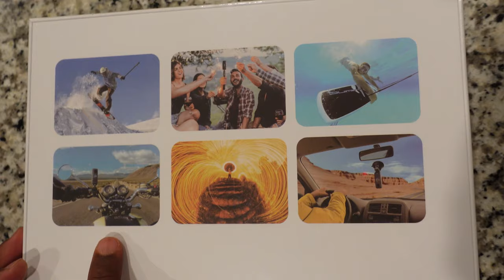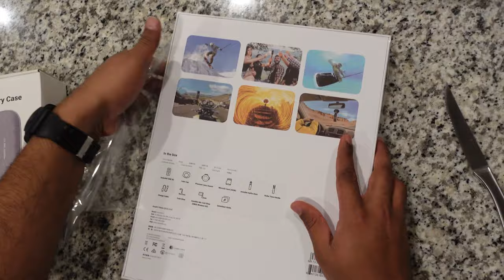IS THIS THE BEST COMPACT VLOGGING CAMERA??? | Pocket Size | 6 Axis Stabilization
Thanks for all the support you guys have been showing us since we started our Youtube channel, please do continue your love and support. We would love to hear from you guys.